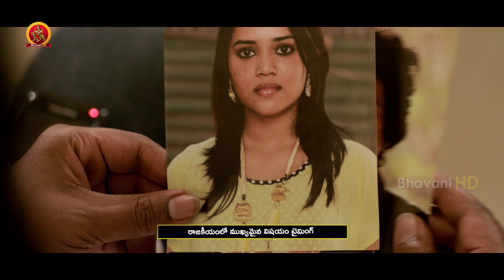వారం వారం ఇక్కడికి వచ్చి వెళ్లాలంటే ఇబ్బందిగా ఉంది నేను పర్మినెంట్ గా | The Godfather Movie Scenes.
Watch The Godfather Movie Scenes.

Starring: Mammootty, Nyla Usha, Shekar Menon, Parvathy Thiruvothu, Dileesh Pothan and others.
Director: Aashiq Abu
Producer: Rajasekhar Annabhimoju

Synopsis: Akbar, a powerful man of Mangalore underworld, shares his business lead with Mani Menon and Uncle Sam. They share a good relationship until Anto, grandson of Uncle Sam, creates havoc.